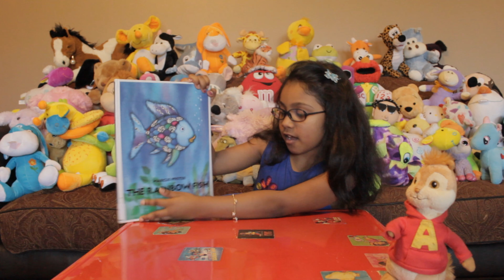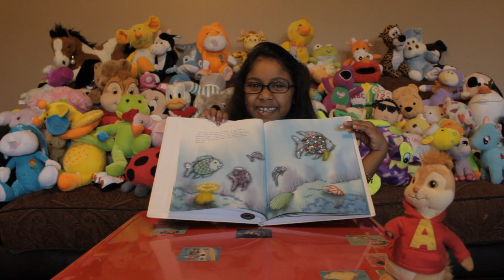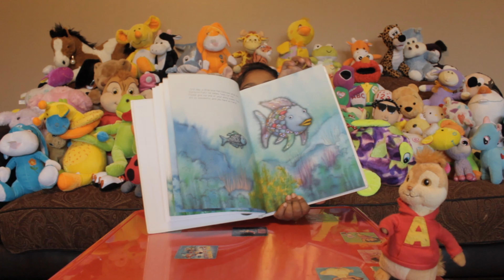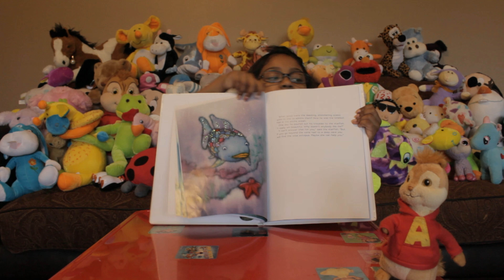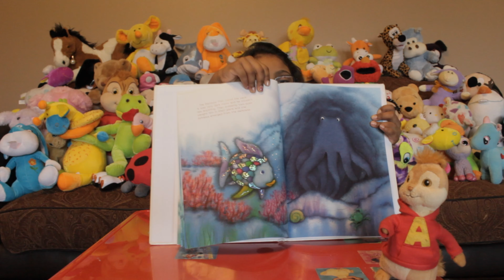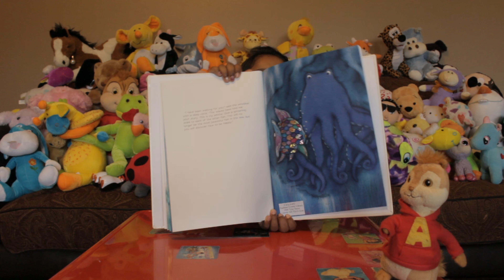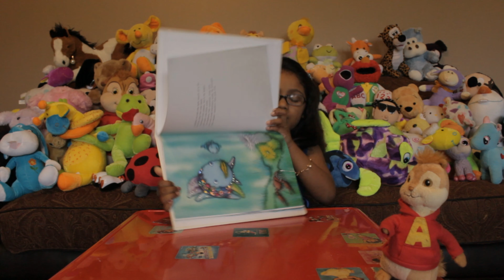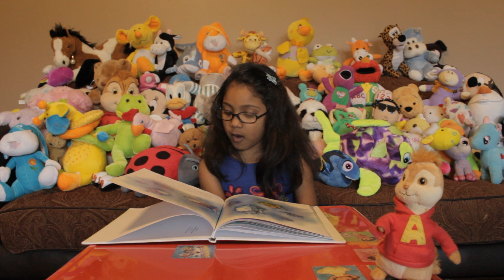The rainbow fish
EP # 86 .
Arushi is Reading " THE RAINBOW FISH"
By Marcus Pfister